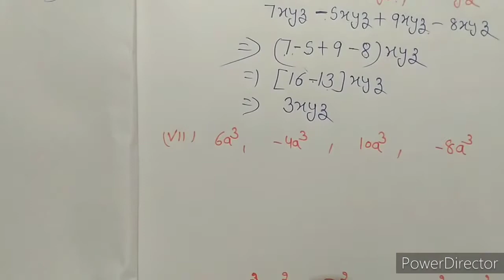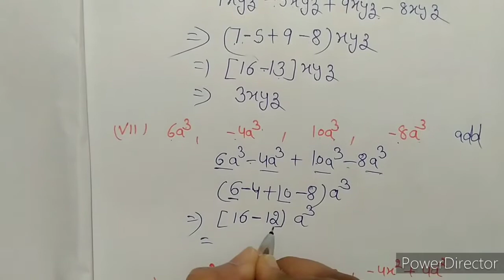Class-6,math/ Algebraic expression/exercise-8C Question 1,2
Class-6 Algebraic Expression Exercise-8C, Question 1, 2 #
# How to adding the Algebraic Expression??
# How to Substraction the Algebraic Expression??
# Class-6 Algebraic Expression, exercise- 8C#